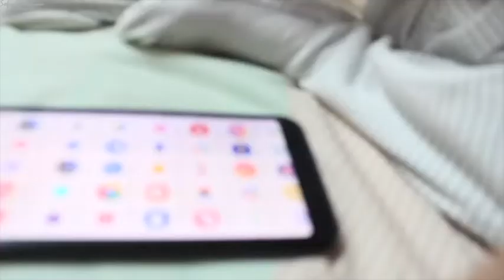3rd Birthday! | Yusuf Yusri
Yusuf Muhammad Yusri 3 years of life in 3 minutes! (or moreeee).
So much joy (and tears)  in raising you but THANK YOU for letting us be part of your milestones, Yusuf, big or small, we cherished all!
Hope you love this video!
xoxo,
Abi & Yusuf